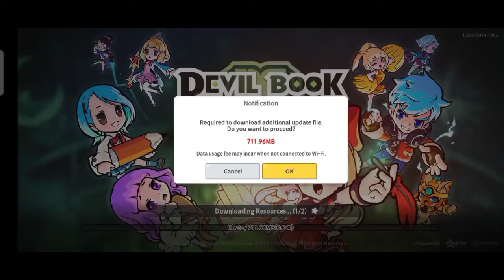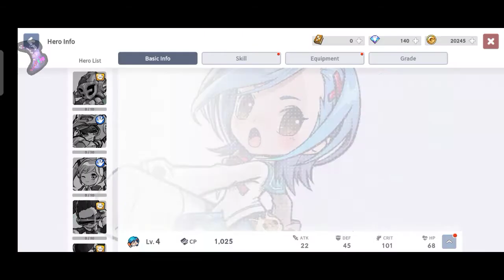Devil Book: Hand-Drawn Action MMO || Android/iOS || GameplayTube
Hand-Drawn Action MMO

◎FEATURES◎
- Hand-Drawn Style Action
Devil Book has hand-drawn style graphics.
You can enjoy a variety of hand-drawn skills and character animations.

- A Team of 3 Heroes
You can plan your own combinations of 3 heroes.
Show your tactics on heroes' skills and attributes!

- Various field and attractive monsters
You can travel in a forest, snowfield, desert, and volcano!
Also, you will take cool and fun battles in diverse environments!

- Fun story and world
You will make your own team with the heroes from various dimensions to save the game world.
Begin your adventure now to find the lost ‘Book of Destiny’!

- Unlimited Equipment Enhancement
Strengthen your heroes using Equipment Enhancement!
Devil Book provides various enhancement systems!

- Character Customization
You can try to make your own hero by costume and dye!
Try to make your own clothes in your own style!

- Own In-game Community
Play Devil Book with your friends inside the game!
Create a party or guild to clear missions and have an exciting adventure with friends!